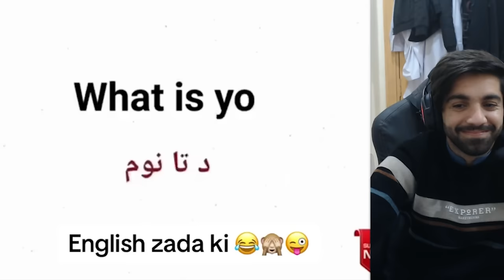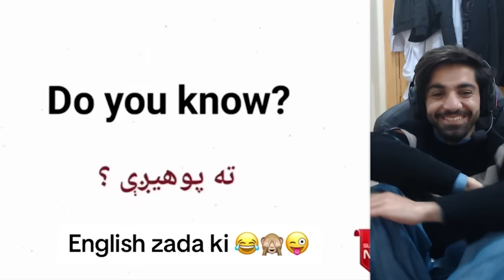TikTok Reaction Part 23| Fb metal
in this Video we are going to react modern day TikTok videos , young talent of pashtoon society, funny TikTok videos, most amazing TikToks , TikTok 2023 , TikTok 2021 TikTok 2022 TikTok 2020 , and many more memes and talent together At once , so enjoy it and feel free while comment,

your quieries ;

funny
tiktoke reaction
funny videos
funny memes
memes reaction
pushto funny
viral tiktokes